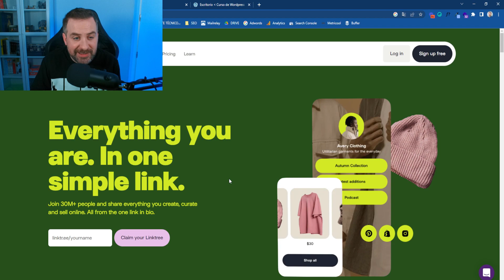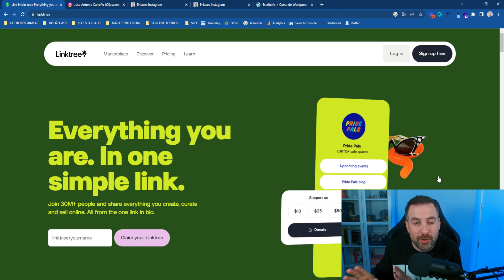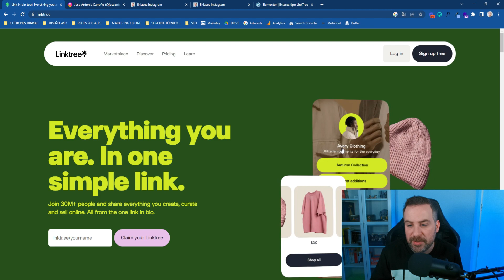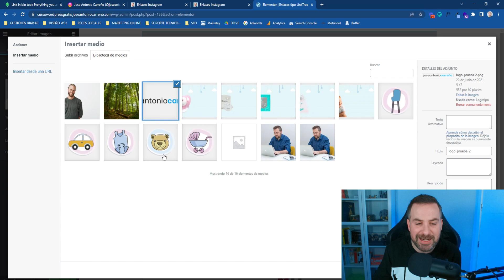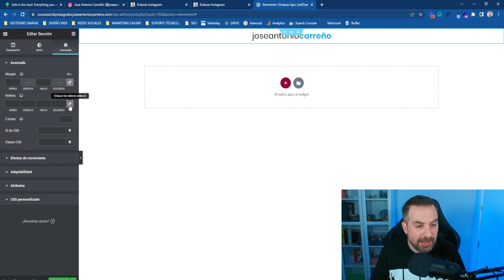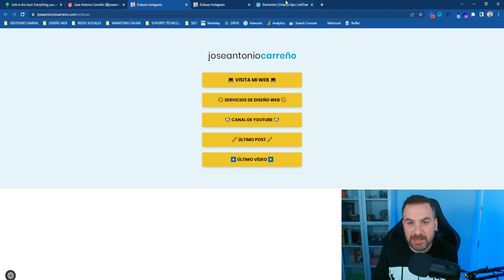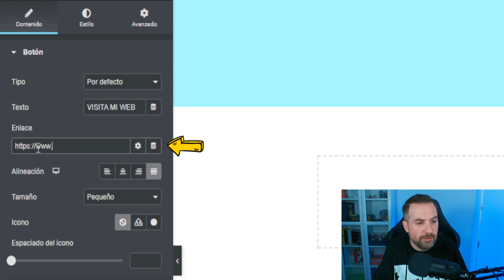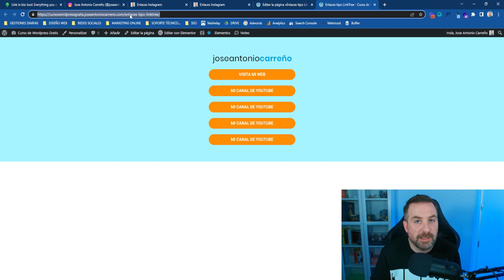La MEJOR ALTERNATIVA a Linktree GRATIS y 100% personalizada (con WordPress y Elementor)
Buscas la mejor alternativa a Linktree gratis y yo te la voy a dar en este vídeo. Sin límites, para que la personalices como tú quieras.

👇MÁS INFO

Sin embargo es de pago si quieres aprovechar todo su potencial.

Y yo te pregunto...

¿Por qué pagar por algo que puedes crear gratis si tienes o vas a crear una web para tu negocio?

Así que voy a enseñarte a crear como a ti te dé la gana la mejor alternativa a Linktree posible con WordPress y Elementor.

ENLACES

- ÍNDICE

0:00 Presentación
0:46 ¿Qué es Linktree?
2:14 Cómo crear tu Linktree gratis con WordPress y Elementor
9:22 Ventajas de esta alternativa a Linktree